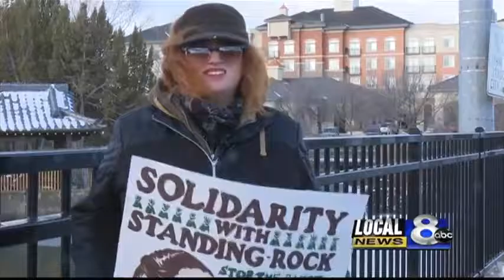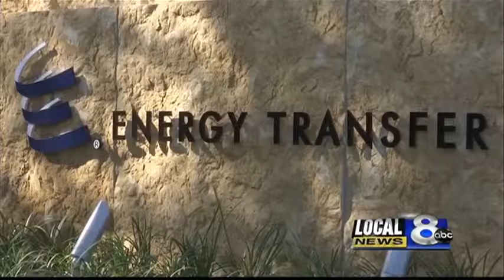Group rallies in support of Standing Rock Sioux Tribe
Group stood on Broadway Bridge